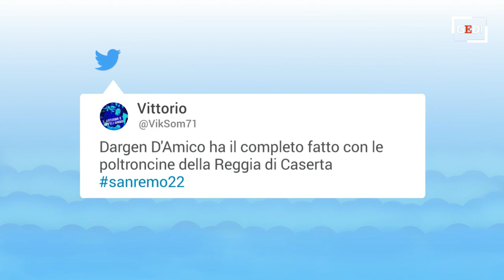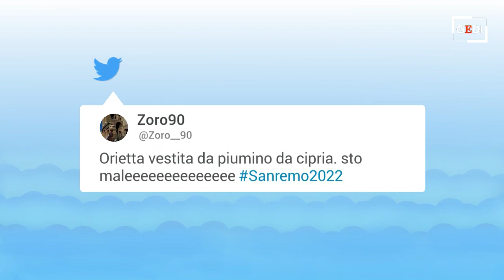Sanremo 2022, i look più commentati della terza serata: tanta ironia da Rkomi a Orietta Berti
Dalla giacca di Amadeus che ricorda il "Bugo gate" al vestito di Orietta Berti che ricorda una spugnetta: tutti i look più commentati (con tanta ironia) sui social. .  .A cura di Sofia Gadici .  .Lo speciale Sanremo